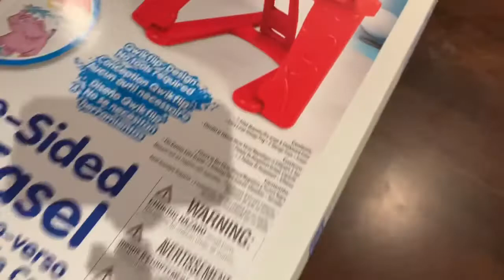Gr8ness and M8y's Blackboard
For Gr8ness and M8y to continue to practice in drawing and studying we bought it the 2nd day we arrived in Orange City,NSW